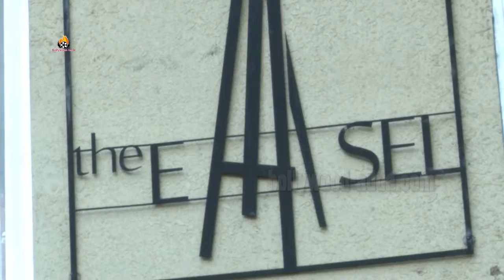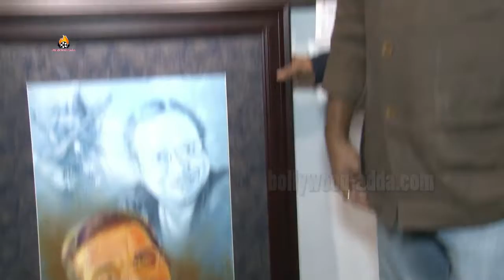Abhijeet Bhattacharya At An International Art Exhibition Of Paintings